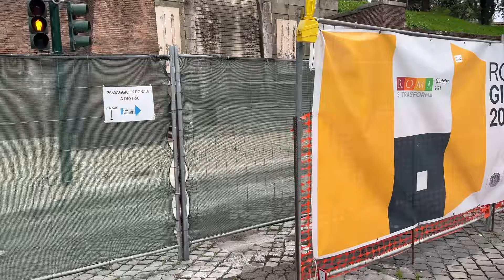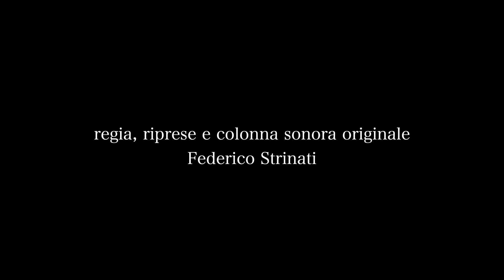I MIsteri dell'arte - PT.3 - Il Clivo di Scauro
Cari amici, benvenuti alla terza puntata dei "Misteri dell'arte", la nostra nuova webserie sui capolavori poco noti, misteriosi e. vicini a noi. che vogliamo farvi scoprire e riscoprire. Quest'oggi siamo a Roma, nella zona del Colosseo. Ma, direte voi, cosa c'è di inconsueto e misterioso nel monumento più visitato al Mondo? Nulla! infatti vi raccontiamo una sopresa urbanistica e archeologica allo stesso tempo, che si trova nel suo "lato B". Buona visione! "I MIsteri dell'Arte" è un concept ideato da Maria Grazia Londrino, regia e colonna sonora originale Federico Strinati. E'una produzione originale Dialogues, raccontare l'arte.